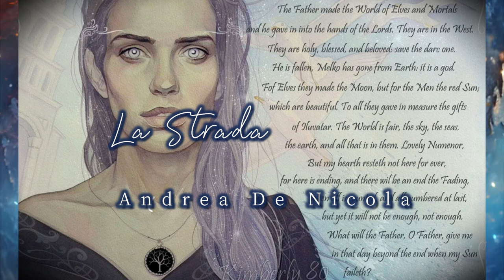Tolkien Reading Day con la Community!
Questa volta tocca a voi!
Le vostre emozionanti letture per il Tolkien Reading Day, animate e corredate da splendide colonne sonore, con le immagini degli artisti di tutto il mondo.
Per dare un equilibrio ai contributi, ho creato un filone narrativo con gli estratti dei vostri brani, che trovate in versione integrale nella playlist qui sotto:

00:00 Reading Day con voi
00:41 Intro a Giorgio
01:46 Giorgio, Il Lai del Leithian | Finrod
05:34 Intro a Eärwen
06:12 Eärwen, Lo Shibboleth di Fëanor, il Silmarillion | Finarfin
10:16 Intro ad Alexis
11:07 Alexis, Il Silmarillion | Eärendil
17:11 Intro ad Andrea
18:07 Andrea De Nicola, La Strada Perduta | La Canzone di Fíriel
20:59 Intro a Fina
22:06 Fina Ciaravella, Il Signore degli Anelli | Ioreth
26:46 Intro a Letizia
27:57 Letizia, Il Signore degli Anelli | Éowyn e Faramir

🌍 Qui sotto trovate anche i riferimenti agli altri "luoghi" di produzione Tolkieniana dei nostri narratori:

Giorgio "Rúmil" ► Where once was Light now Darkness falls (Racconti di Tolkien).

"J.R.R. Tolkien, Choir Music, Firiel's Song. Eldarinwë di Liri." di Martin Romberg. Performed by Trio Medieval, The Norwegian Girls' Choir, and Johannes Wiik and Ellen Sejersted Bödtker (Harps) 2010. Conducted by Benedikte Kruse.

"The Lord of the Rings_ The Return of the King CR - 11. The Houses Of Healing (feat. Liv Tyler)" di Howard Shore. Credit

🎨 Le immagini in questo video: vedi primo commento sotto.